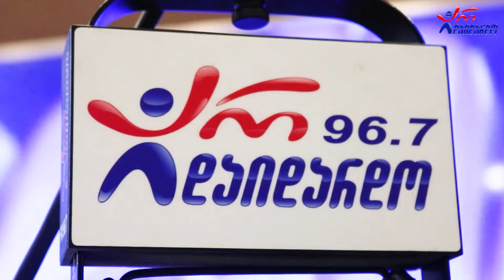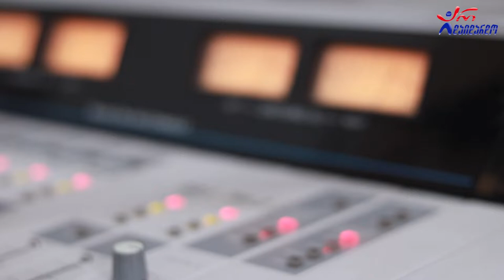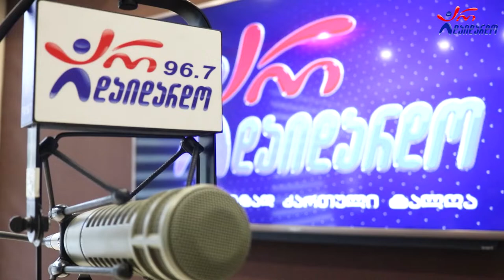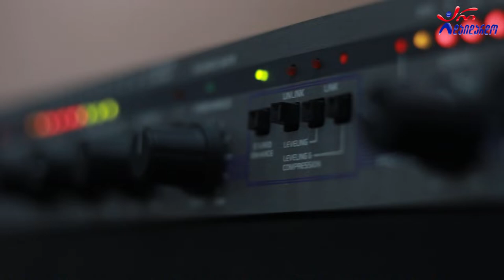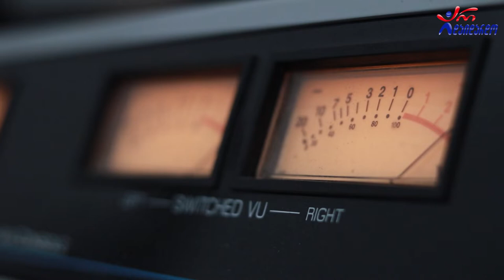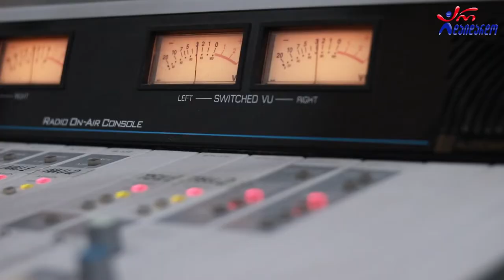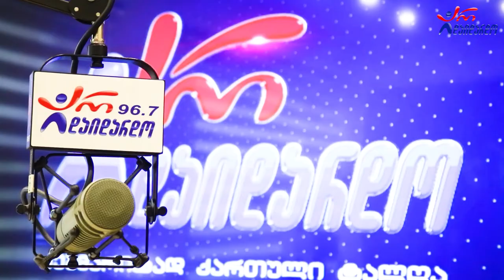2023 წელს ჩვენ ახალ რეალობაში აღმოვჩნდებით“. გადაცემა "გზაჯვარედინი". 9.11.2022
2022 წ.  9 ნოემბერი
☛ ოთხშაბათი - 17:00. გადაცემა "გზაჯვარედინი" ანზორ ოდიშარიასა და თაკო მელიქიშვილთან ერთად. ოცდამეცხრე გადაცემა.
„2023 წელი მეტწილად უფრო წარმატების მომტანი პერიოდია... ძალიან ბევრი საინტერესო ცვლილება იქნება, ჩვენ ახალ რეალობაში აღმოვჩნდებით“ - ანზორ ოდიშარია